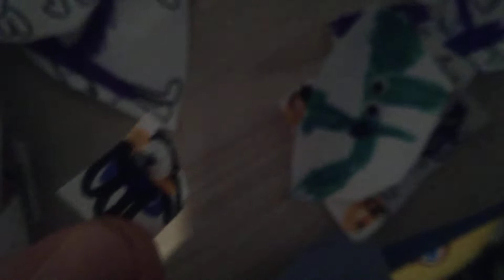Tpot 12 o to p